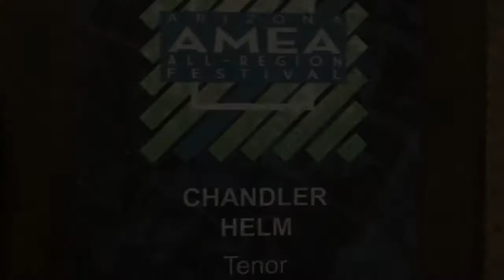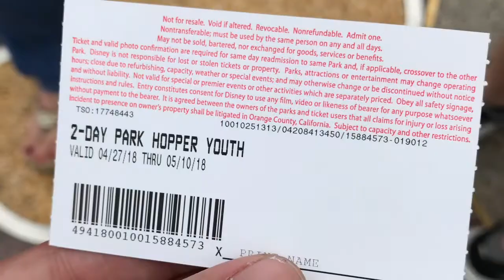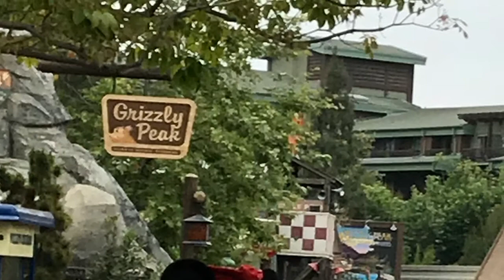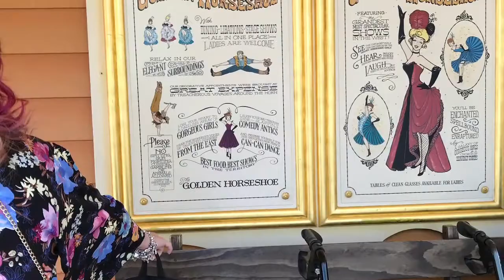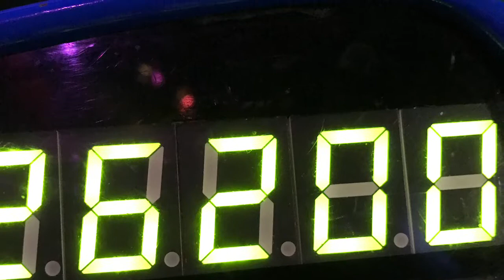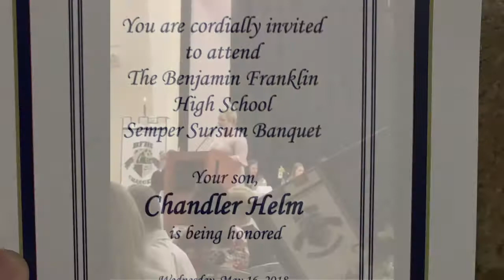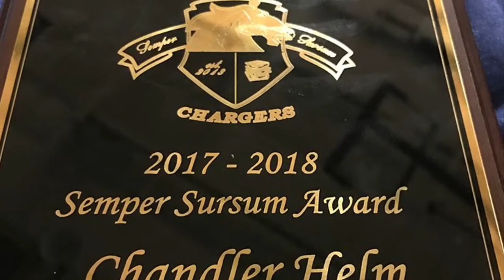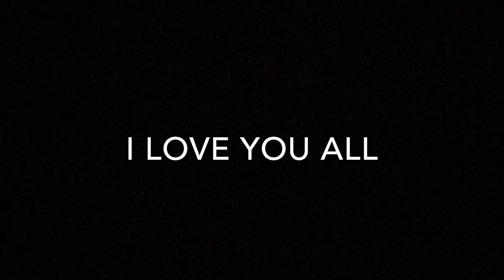MY YEAR OF AWESOMENESS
Well... THIS WAS MY SOPHOMORE YEAR! IT HAD A VERY ROUGH AND DIFFICULT START BUT I CONTINUED AND ENDED THE YEAR STRONG

I DO NOT OWN NOR HAVE THE RIGHTS TO DISNEY’S FANTASMIC!

I DO NOT OWN NOR HAVE THE RIGHTS TO OLA GJEILO’S THE GROUND!

Index and shoutouts

REGIONALS

AMMON ANDREASEN
BEN ANDREASEN
SETH BAILEY
LAINA BANKS
JAYLEEN BRACAMONTES
MARIEL BROOKS (alternate)
CAIDEN COOK (alternate)
GAVIN CRANDALL
COLE CROUSE
CLAIRE DANA
BEN EMERICK
ELISE HATCH
ME
HUNTER KENDALL
KRISTIN MACARTHUR
AUBREE MONSON
RAEGAN PARKER
ASHLEY RIGGS
MASON ROHNER
NOAH SMITH
CARSON TAYLOR
JESSE THATCHER
KIMBER WILLIAMS

SHAKESPEARE’S MIDSUMMER NIGHTS DREAM

DIRECTOR
Ms. HAYLEE ABNEY
LYSANDER-DANIEL GLOVER
HERMIA-OLIVIA KILE
DEMETRIUS-ANDREW WILDING
HELENA-KALLIE GALLACHER
THESEUS-TYLER STROHMEYER
HIPPOLYTA-EMMA RAMER
PHILOSTRATE-MADDIE FRITZ
PUCK-ME
OBERON-MICHAEL HAINER
TITANIA-ELINOR NEELEY
NICK BOTTOM- NICK WILSON
PETER QUINCE-OLIVIA RICHARDSON
FLUTE-BRAYDEN JOLLEY
SNOUT-JULIA BASSETT
SNUG- CHRISTOPHER POLLACK
STARVELING- PAYTON JACKSON
PEASEBLOSSOM-TAYLOR ROBERTS
COBWEB- ORION KWON
MOTH-ADON RAYOS
MUSTARDSEED- BRIANNA STEELE
FIELDMOUSE- KENNEDY TURNER

ALL STATE

AMMON ANDREASEN
BEN ANDREASEN
COLE CROUSE
ME
KRISTIN MACARTHUR
ASHLEY RIGGS (alternate)
MASON ROHNER (alternate)
CARSON TAYLOR

CHOIR TOUR

GAVIN CRANDALL
KARISSA COOK
KELSEY COOK
NATHAN PACE
CARTER BROSCHINSKY
JACKSON GUTIERREZ
ABBY O’ NEAL
EMMALIE PARKER

CHOIR BANQUET

CARSON TAYLOR
JACKSON GUTIERREZ

DIRECTORS
Ms. HAYLEE ABNEY
Ms. MARAN MCLEOD
Mrs. AMANDA CLEGG

CAST
TEVYE- DANIEL GLOVER
FIDDLER-RYAN WATSON
GOLDE- ELINOR NEELEY
TZEITEL- MIRANDA SMITH
HODEL- KARISSA COOK
CHAVA- BRECKELL SMITH
MOTEL KAMZOIL- BEN ANDREASEN
PERCHIK- BEN EMERICK
FYEDKA- JOHNNY JOHNSTON
LAZAR WOLF- BRANDON TEUSCHER
YENTE- KRISTIN MACARTHUR
SHPRINTZE- BRIANNA JUDKINS
BIELKE- ELODIE YARN
FRUMA SARAH- CLAIRE DANA
GRANDMA TZEITEL- SARAH DOWD
RABBI- ME
CONSTABLE- SETH BAILEY
MENDEL- CARSON TAYLOR
MORDCHA- TYLER STROHMEYER
AVRAM- NICK WILSON
RUSSIAN SINGER- AMMON ANDREASEN
SASHA- MICHAEL HAINER
NACHUM- MASON ROHNER
SHAINDEL- ELIZABETH EYSHO
YUSSEL- COLE PARKER
VILLAGERS
CARSON BAILEY
MARIEL BROOKS
CARTER BROSCHINSKY
KELSEY COOK
KIMBALL COOK
GAVIN CRANDALL
CARTER CROUSE
ALLISON DANA
DEREK DANA
KALLIE GALLACHER
DANIELLE GARDNER
JORDAN GREEN
KAYLI HUTCHINGS
NIKKI HUTCHINGS
HAYLEE JUDKINS
OLIVIA KILE
LEAH LAMONT
OLIVIA MCOMBER
ABBY O’ NEAL
BRYNLEY RAY
HOPE REHEIS
DELAYNEE SHILL
JOSEPH STEELE
MATTHEW TEUSCHER
NATALIE VOWELL
KIMBER WILLIAMS

OLIVE WILCOX
JAYDEN BAUGH
MINTA WILCOX
KRISTEN WILCOX
CARTER BROSCHINSKY
AMMON ANDREASEN
KRISTIN MACARTHUR
JARED WILKEN
CARTER CROUSE
COLE CROUSE
JORDAN GREEN
DANNER BOWEN
MASON TAYLOR

JACKSON GUTIERREZ
JEAN-JACQUES MULLENAUX
JOSEE ORCHEA
ABBY O’ NEAL
JOHNNY JOHNSTON
Ms. TRINITY WRIGHT
IAN RIDEOUT
NAMAN SHUKLA
KATRINA TSAI
AARON DEANDA
JESUS MARCIAS
NATHAN BELL
CADE KEMPTON
CHRISTOPHER KNAPP
ASHLEY RIGGS
SOFIA KILE
OLIVIA KILE
TREY PETERSON
TYLER EAVES
AMBER TINGUE
LIANA ELIAS
NICK HOUSEHOLDER
Mrs. JESSICA KEASTER
BERKELEY MCGREGOR

GRADUATION

CARTER BROSCHINSKY
MINTA WILCOX
OLIVE WILCOX
KRISTEN WILCOX
CRUZ WILCOX
PAIGE GRAY
DILLON ALBRECHSON